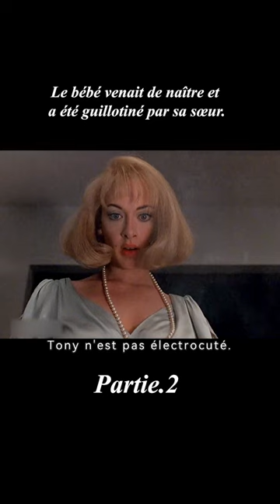Le bébé venait de naître et a été guillotiné par sa sœur.